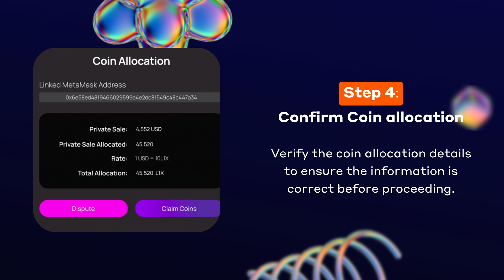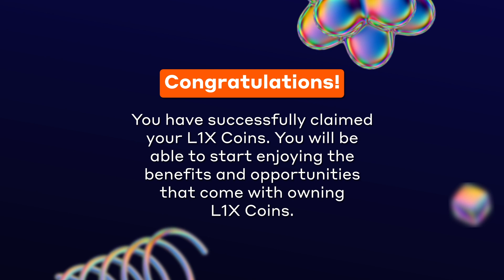How to Claim Your L1X Coins: A Step-by-Step Guide with Layer One X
Claim your L1X Coins and be part of Layer One X's dynamic ecosystem.

Layer One X is setting new standards in blockchain interoperability and cross-chain transactions. This video will guide you through the simple steps to claim your L1X Coins. Need assistance?